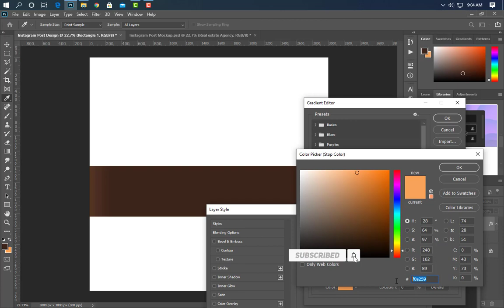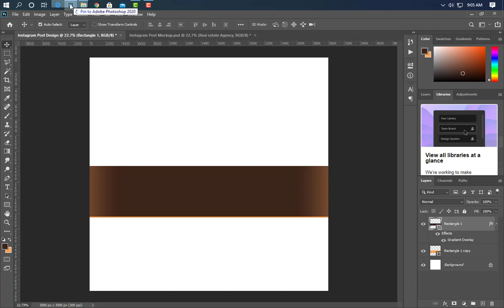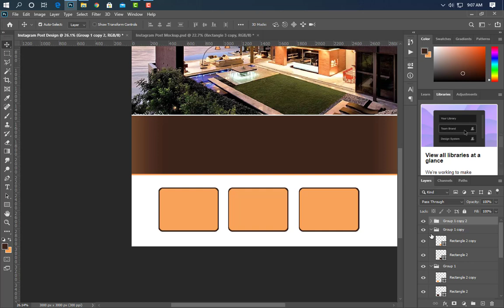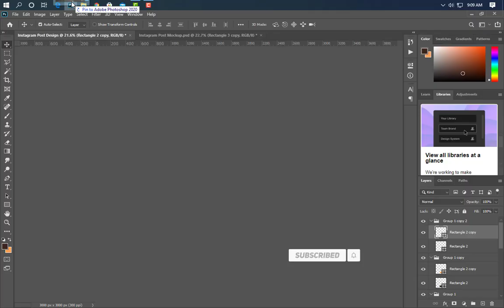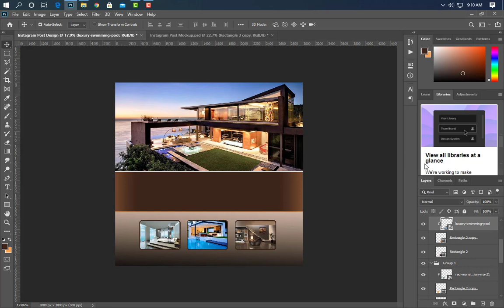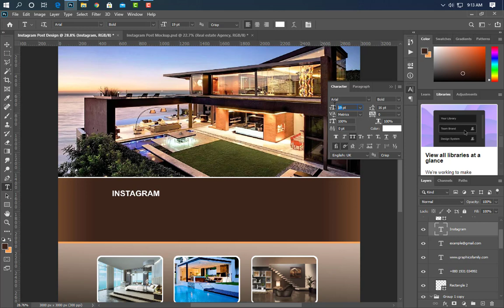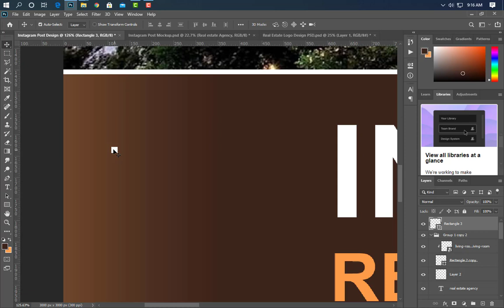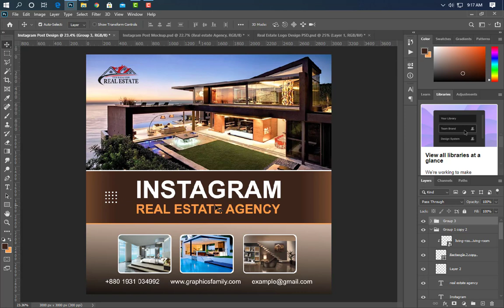Real Estate Instagram Post Templates - Photoshop Tutorial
Hello Everyone, Welcome to my Shobuj graphics channel. Post Design By Using PhotoShop best of Design Tutorial-2021.